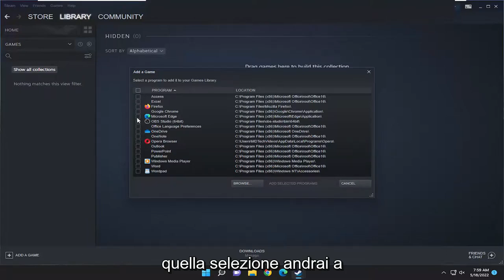Come aggiungere giochi non-Steam alla libreria di Steam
Come aggiungere giochi non Steam a Steam - Tutorial completo

Steam è diventata la più grande piattaforma in cui i giocatori possono acquistare giochi e scambiare i propri beni relativi ai giochi con altri utenti. Ma oltre a distribuire i giochi digitalmente, il client Steam consente anche ai giocatori di gestire efficacemente i propri giochi.

I giochi che acquisti tramite Steam vengono aggiunti automaticamente alla libreria, ma puoi anche aggiungere giochi di terze parti per gestire al meglio i tuoi acquisti. E in questo tutorial, discuteremo di come puoi aggiungere giochi non Steam alla tua libreria (e perché dovresti).

Steam è il posto per i giochi per PC, ma molti giochi sono disponibili solo su altre vetrine. L'Epic Games Store, Ubisoft Connect, Origin e altri hanno giochi che non puoi trovare su Steam. Per ripulire la tua esperienza di gioco desktop e rendere l'imminente Steam Deck un po' più facile da usare, ti mostreremo come aggiungere giochi esterni alla tua libreria Steam.